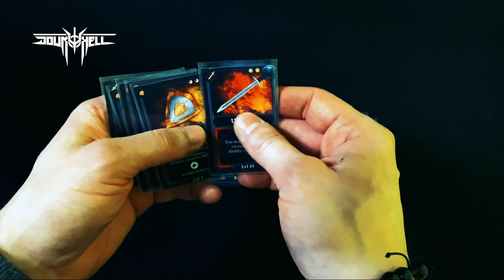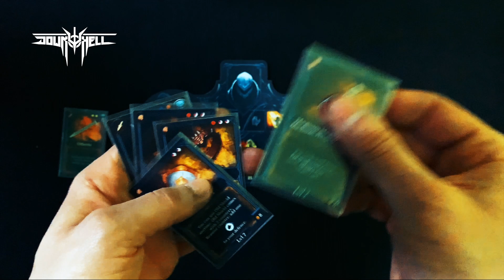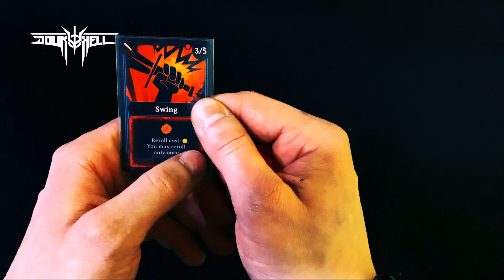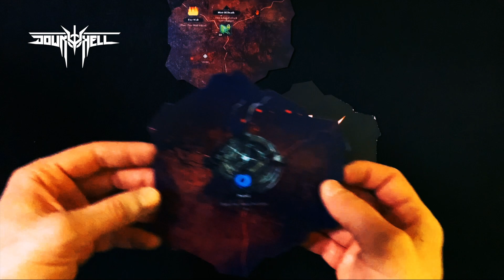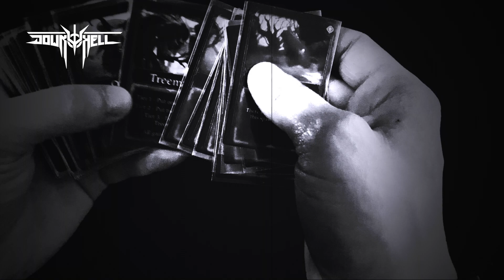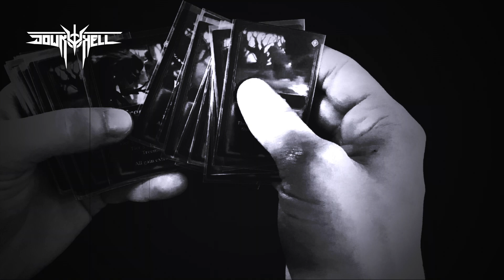Down To Hell ⏤ The Board Game: Guide